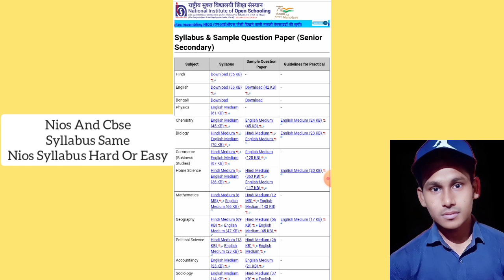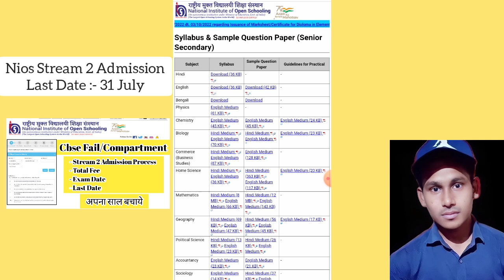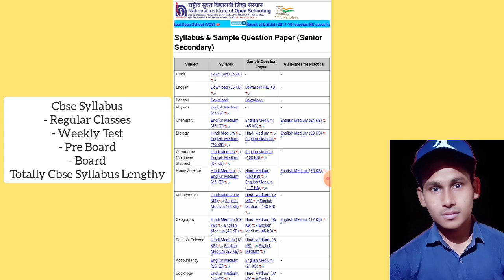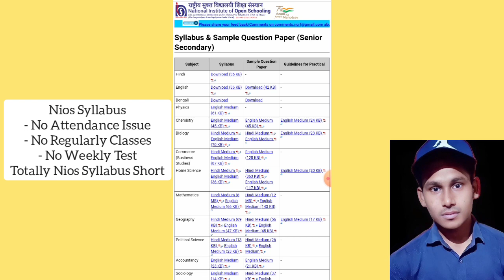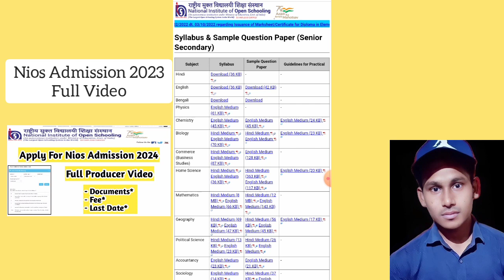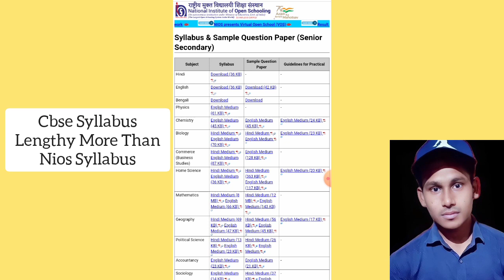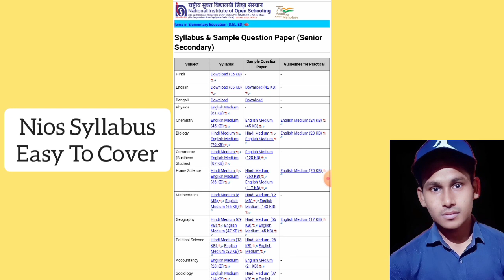Nios Syllabus And Cbse Syllabus Same Hard Or Easy | Task Is Helping(NIOS)nios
Nios Syllabus And Cbse Syllabus Same Hard Or Easy | Task Is Helping (NIOS)

About Video
This video is introducing to nios syllabus and cbse syllabus same?. Let's see cbse Fail students want to take nios admission 2023 and want to know nios syllabus easy or hard?.